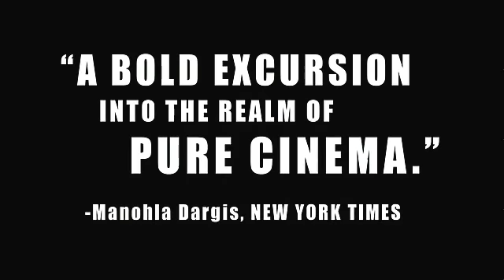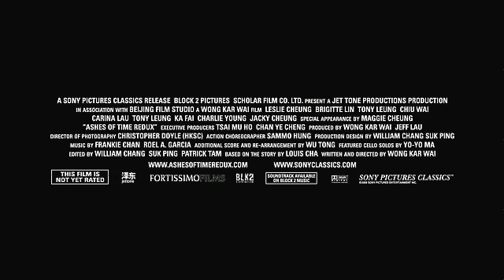Ashes of Time (teasertrailer.net)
Ou-yang Feng (Leslie Cheung) lives in the middle of a desert, where he acts as a middle man to various swordsmen in ancient China. One of those swordsmen is Huang Yao-shi (Tony Leung), who has found some magic wine that causes one to forget the past. At another time, Huang met Mu-rong Yin (Brigette Lin) and under the influence of drink, promised to marry Mu-rong's sister Mu-rong Yang. Huang jilts her, and Mu-rong Yin hires Ou-yang to kill Huang. But then Mu-rong Yang hires Ou-yang to protect Huang. This is awkward, because Mu-rong Yang and Mu-rong Yin are in reality the same person. Other unrelated plot lines careen about. Among them is Ou-yang's continuing efforts to destroy a band of horse thieves. Oy-yang recruits another swordsman (Tony Leung, but the other one), a man who is going blind and wants to get home to see his wife before his sight goes completely. The swordsman is killed. Ou-yang then meets another swordsman (Jackie Cheung) who doesn't like wearing shoes. Oy-yang sends this man after the horse thieves, with better results. We then find out what a man must give up to follow the martial path.